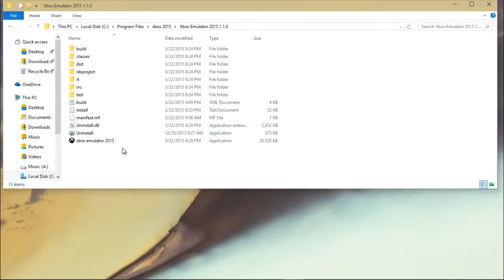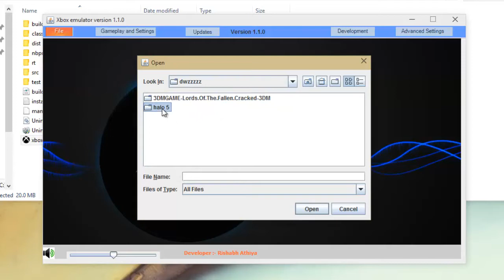HALO 5 on pc |Xbox emulator ??? Must watch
u can get the emulator from links2dload.blogspot.in or

and if any links doesnt works then pls comment